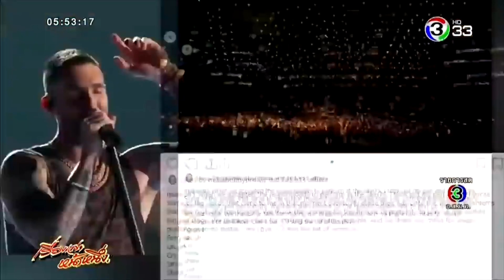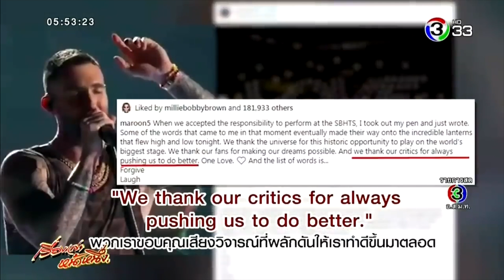ชาวสหรัฐฯวิจารณ์ซูเปอร์โบว์ล 2019 น่าเบื่อ ดูแล้วชวนหลับ โชว์ Maroon 5 ช่วงพักครึ่งไม่สนุก